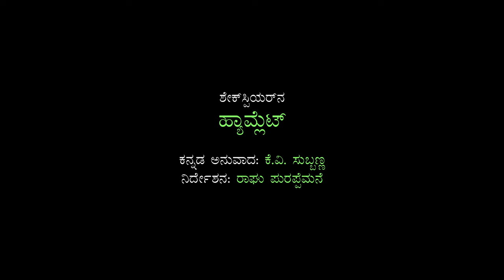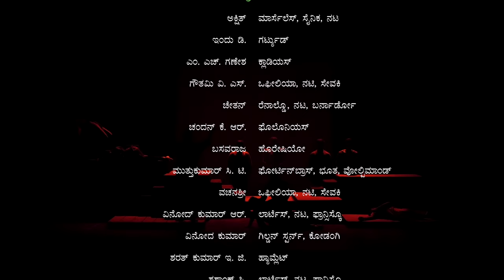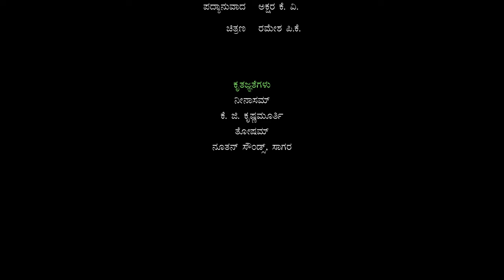ಹ್ಯಾಮ್ಲೆಟ್ | Hamlet | ನೀನಾಸಮ್ ರಂಗಶಿಕ್ಷಣ ಕೇಂದ್ರದ 2023-24ನೇ ಸಾಲಿನ ವಿದ್ಯಾರ್ಥಿಗಳ ರಂಗಪ್ರಯೋಗ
ವಿಲಿಯಂ ಶೇಕ್‌ಸ್ಪಿಯರ್‌ನ ನಾಟಕ
ಹ್ಯಾಮ್ಲೆಟ್
ಕನ್ನಡಕ್ಕೆ: ಕೆ.ವಿ. ಸುಬ್ಬಣ್ಣ
ನಿರ್ದೇಶನ: ರಾಘು ಪುರಪ್ಪೆಮನೆ

A play by William Shakespeare
Hamlet
Kannada Translation: K.V. Subbanna
Direction: Raghu Purappemane